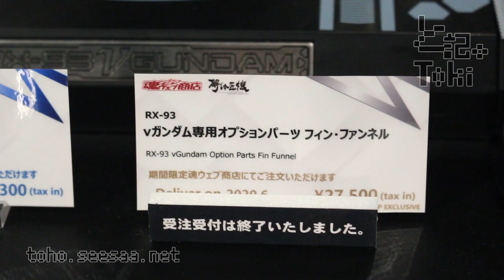Metal Structure KAITAISHOUKI νGundam Option Parts Fin Funnel / フィン・ファンネル display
解体匠機 νガンダム専用オプションパーツ フィン・ファンネル